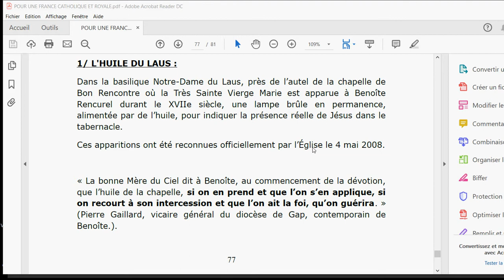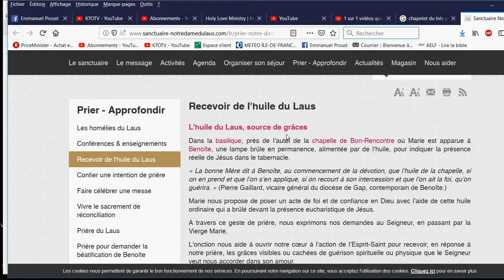Guérissez grâce à l'huile du Laus !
🎁Pour un don en Bitcoin (BTC) :
1EDkdEqg1yCEXRyezortD5xUFAugH3a3Gc